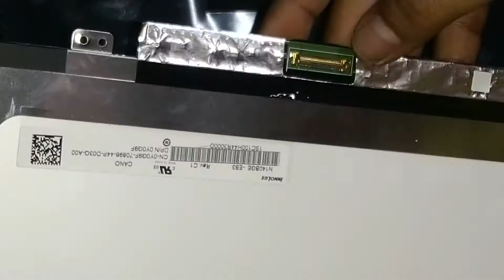Cara Ganti LCD Laptop Acer Aspire ES 14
Pada Video kali ini saya akan membagikan Cara Ganti LCD Laptop Acer Aspire ES 14
Simak videonya sampai selesai ya, supaya teman-teman nanti bisa mencobanya ketika LCD Laptopnya rusak.